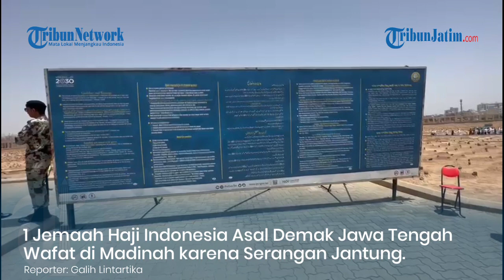1 Jemaah Haji Indonesia Asal Demak Wafat di Madinah karena Serangan Jantung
VP: Agus   TRIBUNJATIM.COM, MADINAH - Satu jemaah haji Indonesia hari ini dilaporkan wafat di Madinah.

Almarhum bernama Suprapto Tarlim Kertowijoyo, asal Demak, Jawa Tengah.

Jemaah yang tergabung dalam kloter tiga Embarkasi Solo (SOC 03) ini meninggal di Hotel Abraj Taba setelah mengalami serangan jantung.